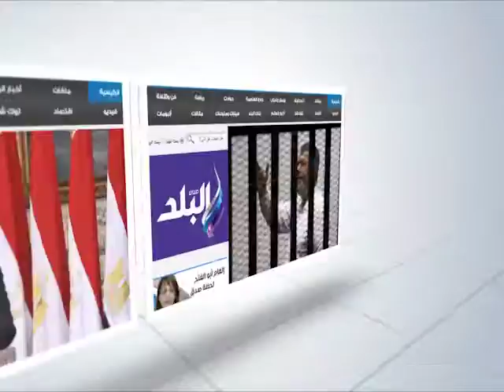صدى البلد | الصلح بين عائلتي "بخيت حماد والحمادنة" بسوهاج